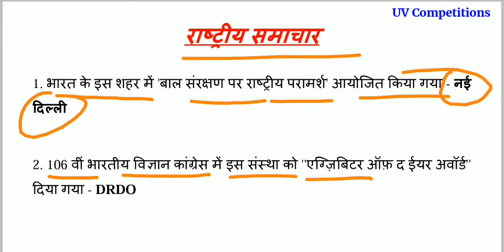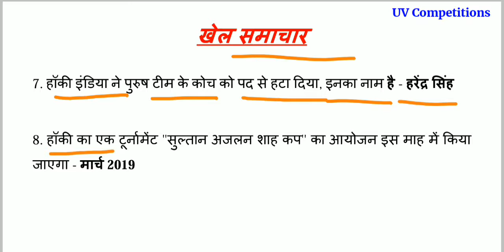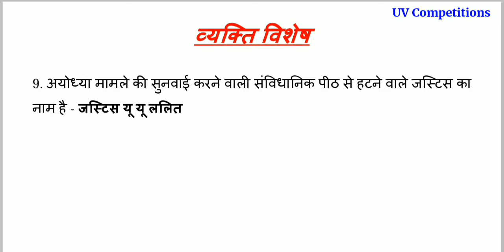14 January 2019 | Current Affairs GK updates | In Hindi & English for UPSC, SSC, Banks Exams